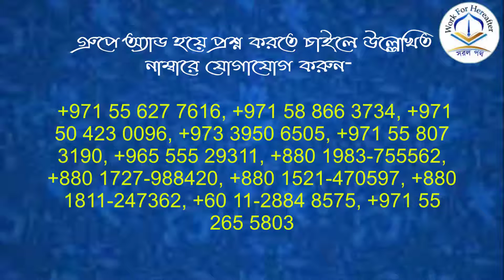সব শিয়ারা কি কাফের? শাইখ মুসলেহ উদ্দিন বুখারী হাফিযাহুল্লাহ।